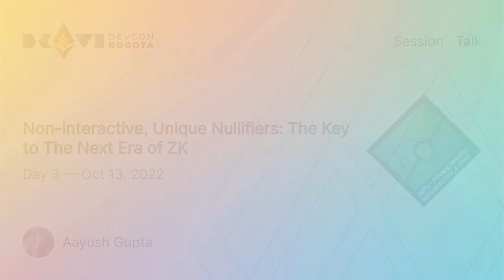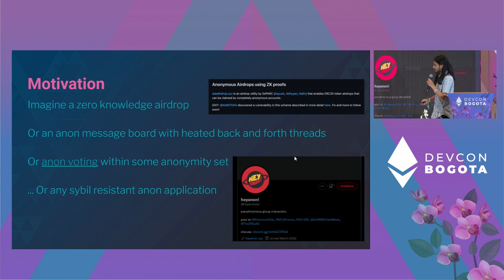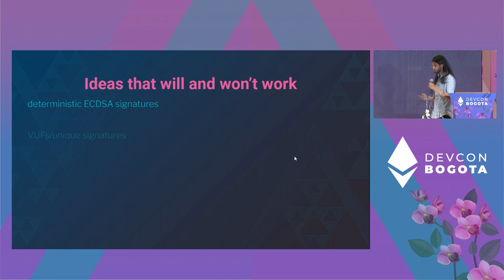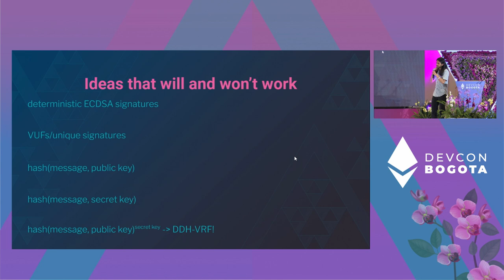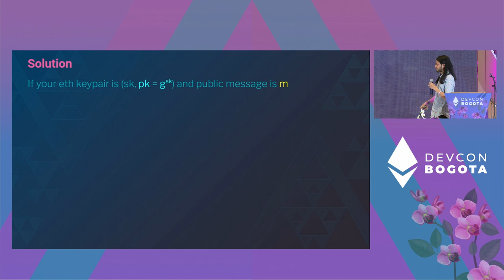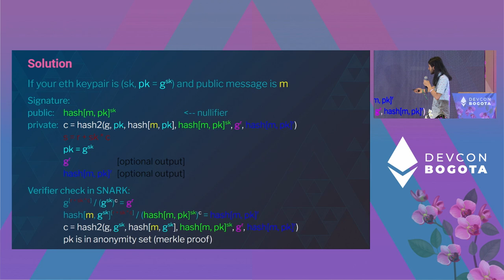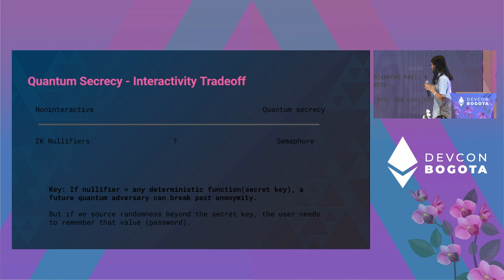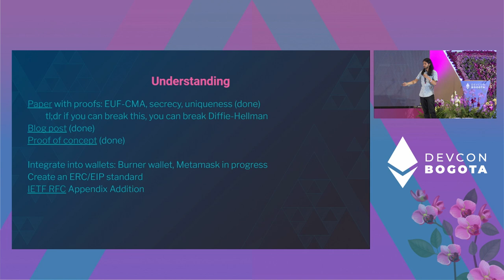Non-interactive, Unique Nullifiers: The Key to The Next Era of ZK by Aayush Gupta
ZK app systems are being held back because there isn't an anonymous way to prove that you aren't double claiming/double posting. In this talk, we explore the variety of nullifiers and present a new signature scheme that would enable things like zk airdrops or other zk systems that require uniqueness.

Speaker(s): Aayush Gupta
Skill level: Intermediate